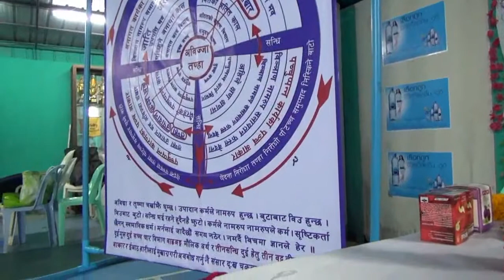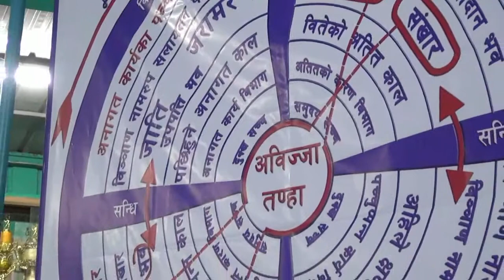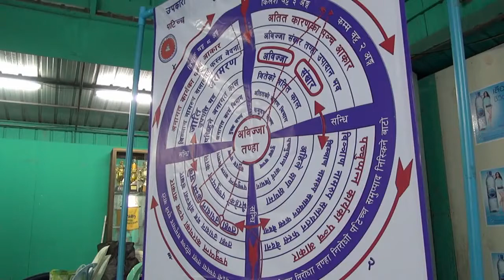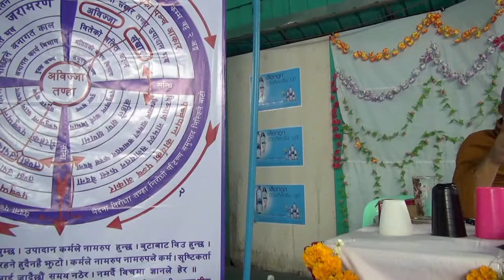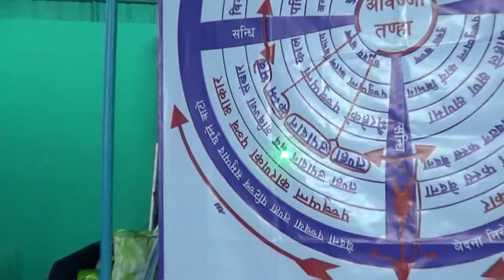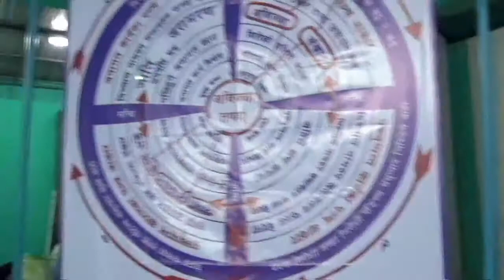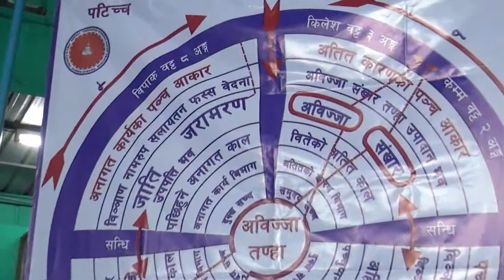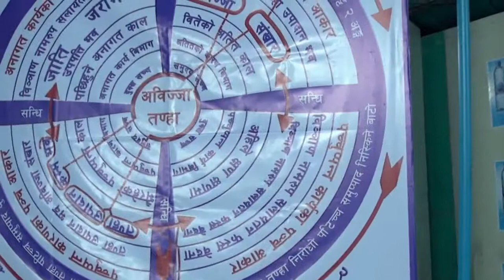05 01 2014 SOPAK BHANTE OTOP PATONG